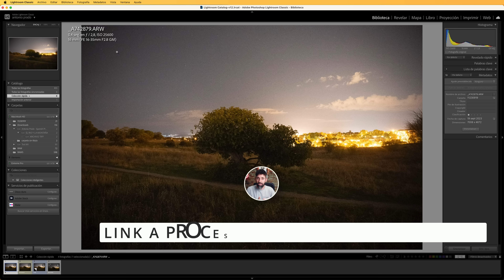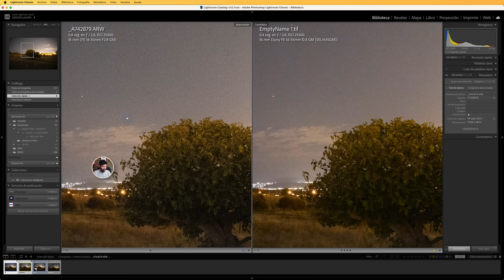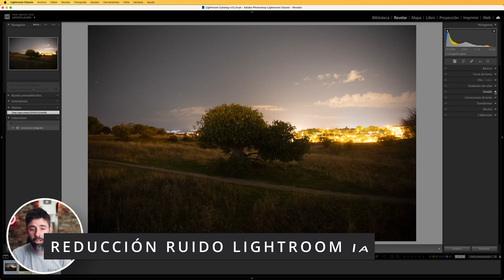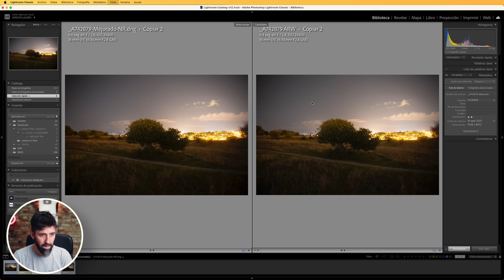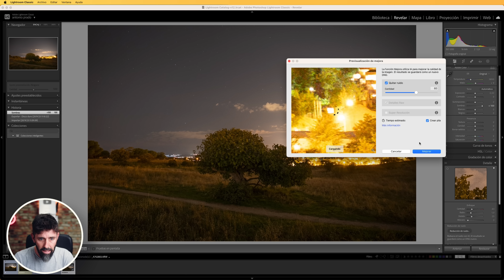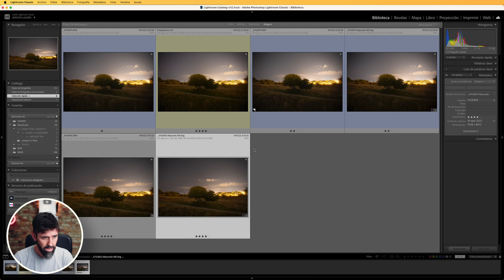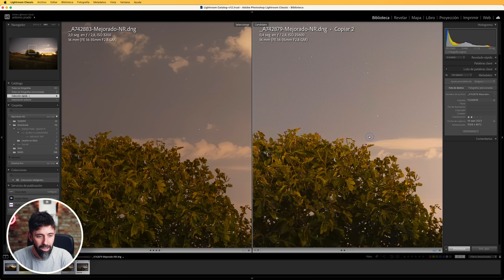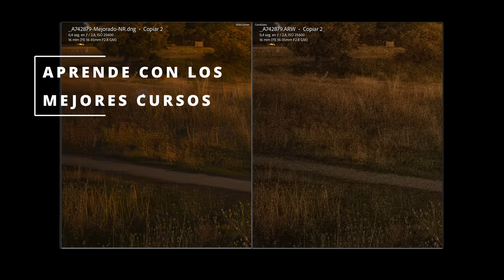Lightroom APLASTA a Capture One. Esto lo CAMBIA TODO 🤯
La nueva REDUCCIÓN de RUIDO de Adobe LIGHTROOM Classic usando Inteligencia artificial, es tan bruta que lo cambia todo. ¿Ya no estamos limitados por el ISO de las cámaras?